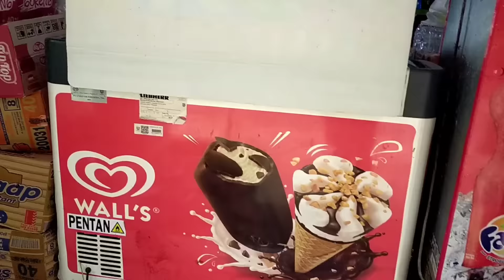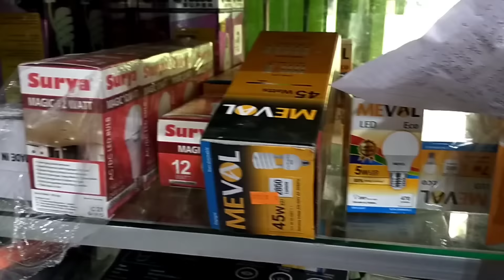cara membuka usaha toko sembako//modal minim//tips ide usaha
cara membuka usaha toko sembako ada beberapa cara yg bisa anda lakukan.kali ini untuk yg modal tipis seperti saya ini ada simak tipsnya ya.jngan lupa like coment dan subscribe,semoga video ini bermanfaat...
faza grosir ecer#faza mini mart#padi tulakan pacitan
1.rencana usaha
2.lakukan riset pasar..
3.
4.tempat usaha dan penataan barang...
5.memberikan pelayanan yg terbaik...

faza grosir ecer
cara membuka usaha toko sembako
tips sukses bertoko
cara agar toko berkembang